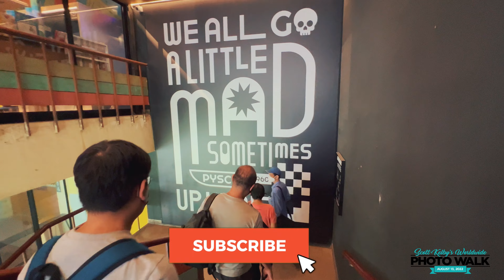VLOG 25: POV - This Photowalk Reignited My Passion For Photography.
It’s back finally the Scott Kelby Worldwide Photowalk 2022 in Chinatown, KL.
Let me take you with me during that day and show you what happened.

00:00 - Intro
01:08 - Walk briefing
01:54 - Walk start
03:18 - Chinatown
04:40 - Next Spot near Chinatown
05:48 - Kwai Chai Hong
06:11 - Chinese Temple #1
07:13 - streets
07:44 - Chinese Temple #2
9:00 - River of life
9:38 - Masjid Jamek
10:27 - RexKL
10:39 - The walk leader Ripi
11:00 - End

Music from Streambeats.com